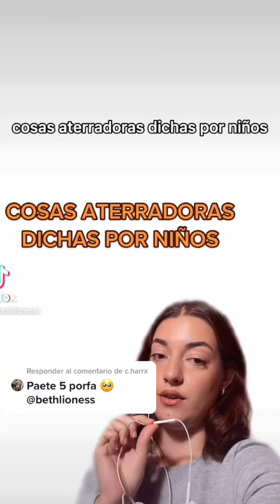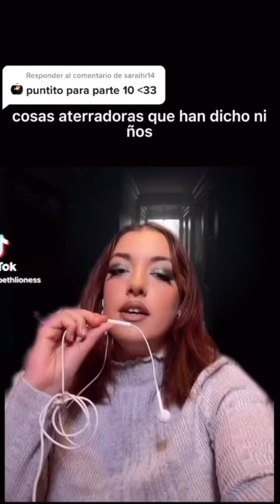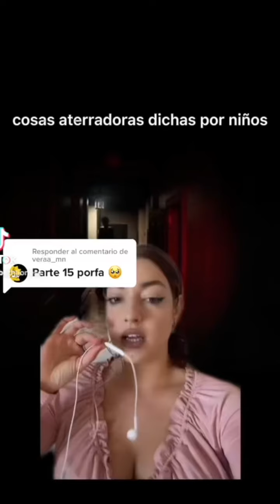😱 👻 COSAS ATERRADORAS DICHAS POR NIÑOS 👻 😨 || Todos mis tik toks en un video 🥶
Recopilación de mis videos más virales de TIK TOK sobre cosas aterradoras dichas por niños

Envíame tus historias paranormales o historias que te hayan pasado al correo si quieres salir un vídeo de narrando historias paranormales de mis seguidores